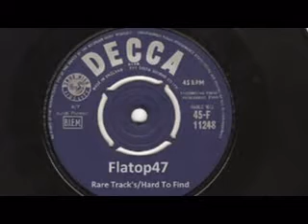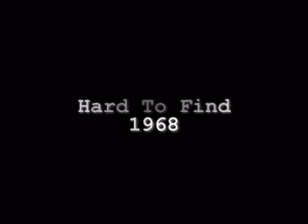Crispian St Peters - Look Into My Teardrops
Very Nice Track. (Hard To Find) (R.I.P)